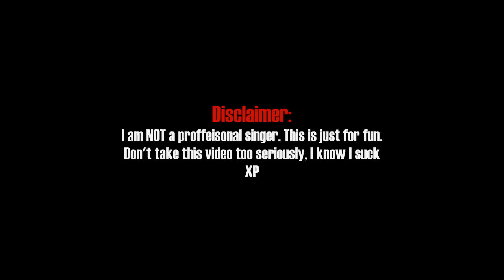55. Shake Your Euphemism By Blue Man Group | Adz Sings!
Lyrics (That I had to transcribe):
It is time now to create the ultimate dance party
You may already have a catchy melody
And a fierce groove
But that’s not enough
To take things over the top
You will need to employ the greatest weapon in the dance party arsenal
You will need to start shaking your rear end
Or as some people call it
Your Hind quarters
Your Back side
Your bottom
Your buttocks
Your junk in the trunk
Your badonkadonk
Your squash tart
Your J-los
Your double slug
Your wiggle bags
Your mud flaps
Your rump rockets
Your flesh pot
Your second face
Your bounce house
The jiggle twins
Your bubble pop
Your medicine ball
Your sonic boom
Your sit biscuit
Your mumbler
Your rock tumbler
Your fun cooker
Your sub woofer
Your horn section
Your launch pad
Mothra
The out back
The closer
Your dance captain
Your jumbo tron
Your life’s work
Your carry on lugage
Ladies and gentle men shake shake shake, your booty
It's time to shake that freckle-muffin
The happy walrus with no tusks
It's time to bake that turkey stuffin'
Your two bulbous friends
Let your smiley bulldog loose
And put some goose in your caboose
Wiggle that rump-hump
Your dinner with andre
It's time to jiggle that jump-pump
The place where all the burritos go
Dance to the beat that the DJ cuts
There's no "if"s or "and"s
JUST BUTTS
Let's get it going,
Keep it going, don't stop (x3)
Use your bum to stir that soup
And shake it all around like
Blue Man Group
Shake your funkfurnace
The Blod
Your two weird cusions
Please tell captain jigglenaughts to fire up the band
(Instramental)
Your giant fluffy bears
Minneapolis and Saint Paul
JUST BUTTS
Blue Man Group
(Shake it 'till you bake it)
(Bake it 'till you wake it)
(Instramental long)
Keep it going, don't stop
Shake your seat socket
Your jelly pot
Your gross demestic product
(Strange moaning vocal)
Shake your flab couch
Your bend buckets
Gigantor
Your two mounds of mischief
Dont stop
Shake your wiggle monkeys
The gripper
Tweedke dee and tweedle dum
Shake your boom wacker
Your porter At-large or in this case
Very large
Shake the flounder thats rounder than a giant quarter pounder
Shake
Shake
Shake shake shake
That thang.